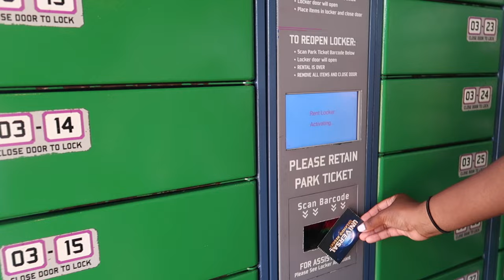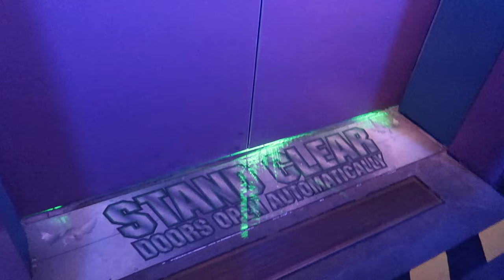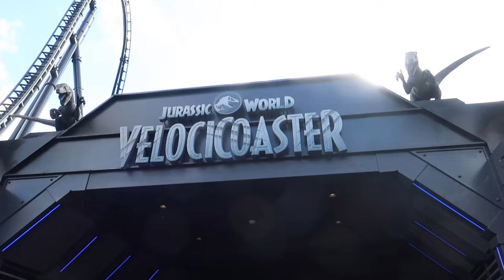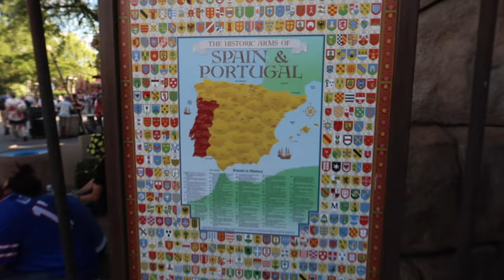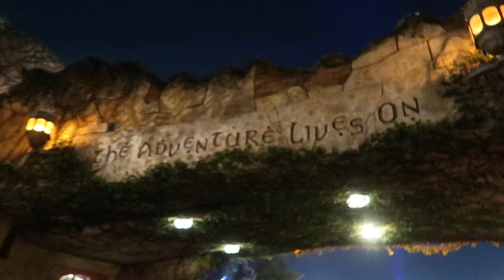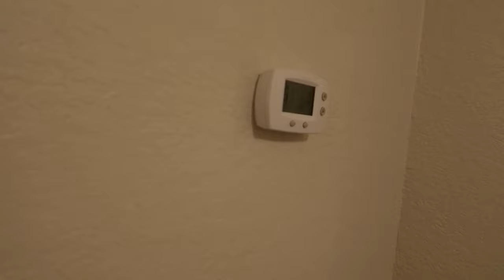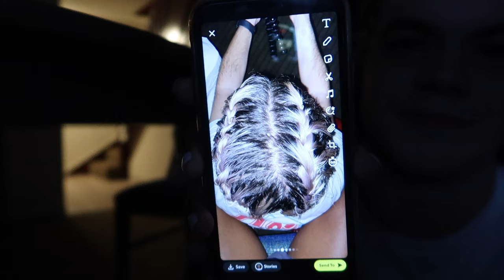ISLANDS OF ADVENTURE WITH THE SEXYPOPS | Samuel Alvarez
For the last activity in the Orlando vlog series, my group of friends spent our last day in Orlando at Universal Islands of Adventure! We started off the day by riding The Incredible Hulk Coaster twice before dropping on Doctor Doom's Fearfall twice and swinging through New York City on The Amazing Adventures of Spider-Man. After that we rode Skull Island: Reign of Kong, and then we headed over to Jurassic Park to ride VelociCoaster... which I quickly found out was the best ride I've ever been on. Our adventures continued in The Wizarding World of Harry Potter- Hogsmeade Village, where we rode Hagrid’s Magical Creatures Motorbike Adventure (another favorite) and Harry Potter and the Forbidden Journey. We took a break to eat lunch and watch Poseidon's Fury, but the adrenaline rush came back when I came face to facer with Thing 1 and Thing 2 on The Cat in the Hat ride. At the point, we had seen pretty much everything we wanted to see, so we decided to circle back around and ride the Hulk, VelociCoaster, and Hagrid's Motorbikes again before the park closed. For dinner we got macarons from The Toothsome Chocolate Emporium and fried chicken from Huey Magoo's. To end the night, Aijalon put super cool plaits in my hair while we all watched Avatar before falling asleep.